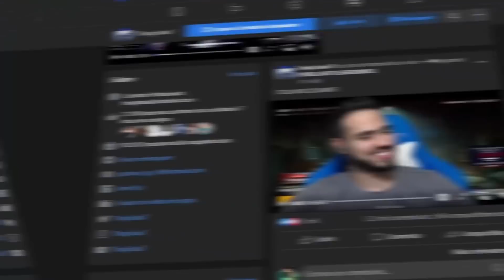NUNCA TENTE FINALIZAR O TECNOSH - PUBG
Saibam Como Me Apoiar No Comentário Fixado Ali Em Baixo Óh!